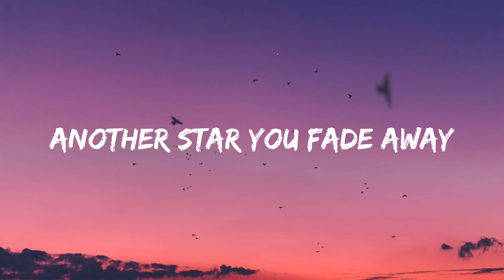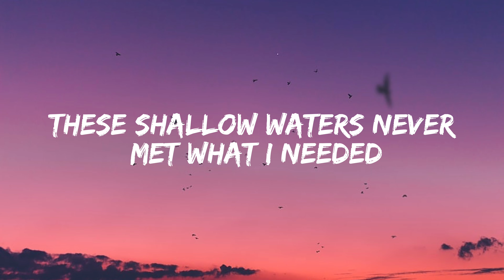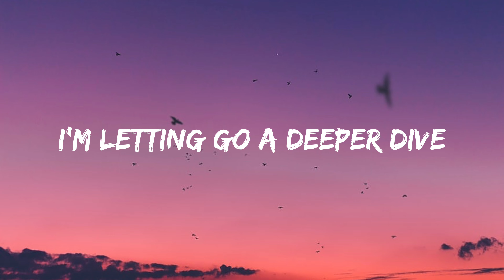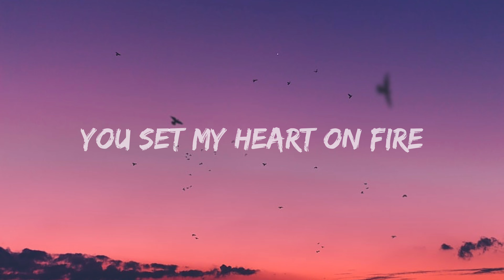Alan Walker - Faded (lyrics)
Song name Faded by alan walker